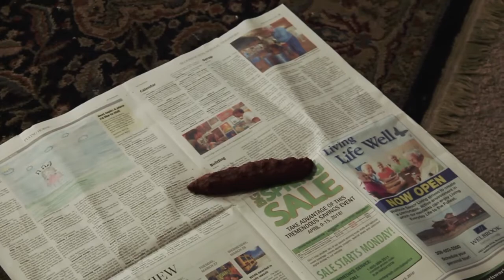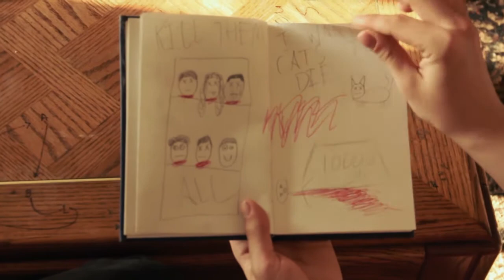Griffin Has a Diary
All of the Christmas lights in the apartment burnt out. Is it a coincidence? Probably not, they were on sale at Walmart for about $2 a pop so it is to be expected. Anyway, here's a short film on the life of an 18th century farm hand who just KNOWS that there's trouble afoot.